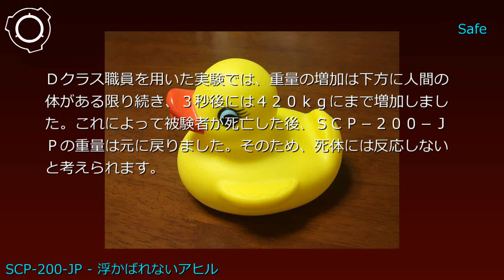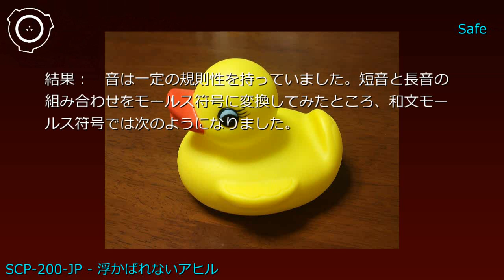SCP財団機密データ：SCP-200-JP - 浮かばれないアヒル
説明: SCP-200-JPはゴム製のアヒルの玩具です。鳴らした場合は短音か長音で鳴りますが、鳴らし方とは無関係のようです。メーカーおよび生産工場は特定されており、これらに特異性はありません。工場の生産ラインから同様のオブジェクトは見つかっていません。